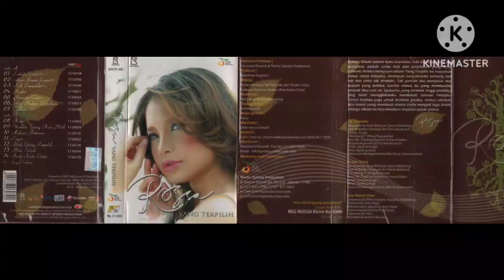Rossa - Yang Terpilih Original Full Album)